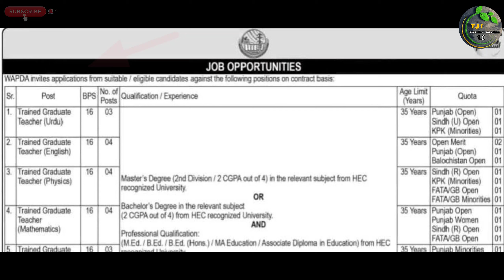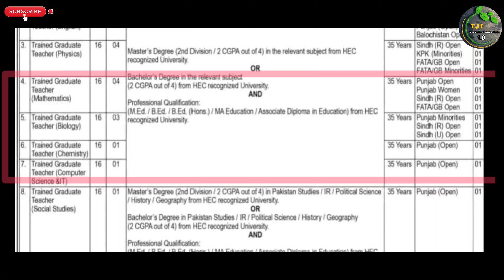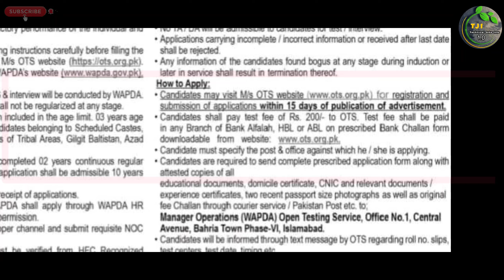Wapda Teachers Latest Jobs 2024 | Wapda New Jobs | Technical Job Info 1.0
السلام علیکم

Private Companies .